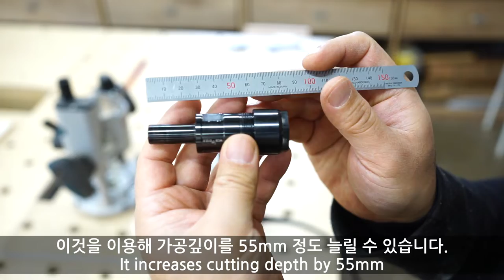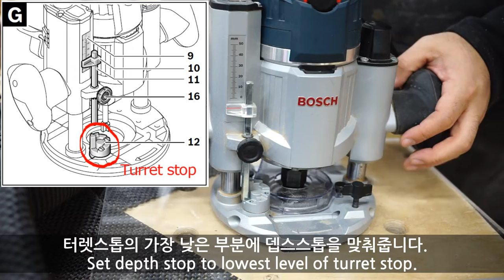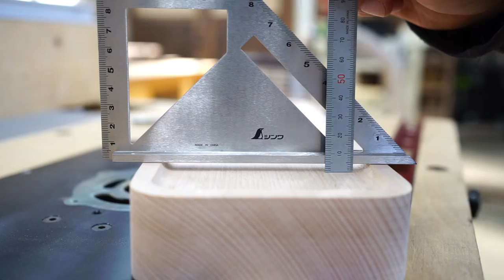How to make tray with router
I made two types of tray. One is normal tray. the other is pen tray.
I used bosch gof1600ce router, bowl bit, spiral bit and shopmade router plate made of 10mm thickness acryl.

I wish my video is helpful to viewers. thanks.